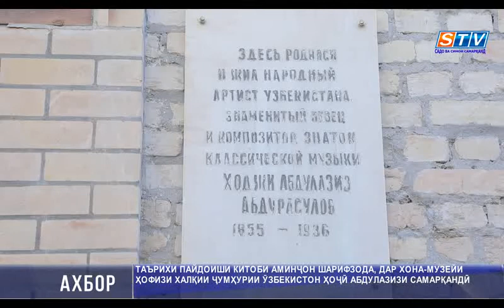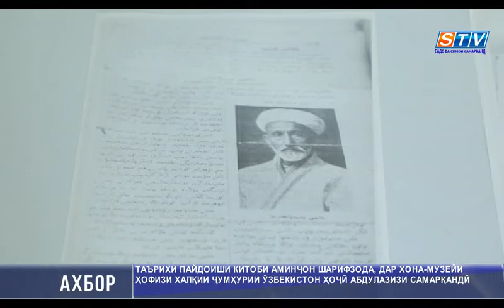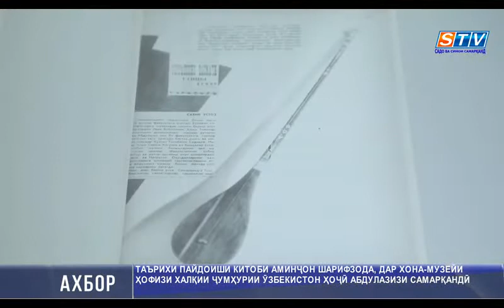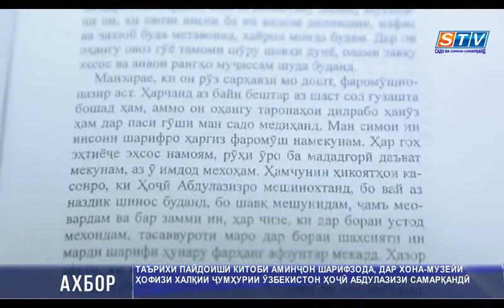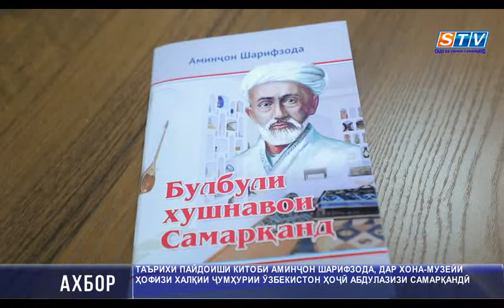Китоби навтаълиф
Дар лавҳаи навбатӣ дар бораи таълифи китоби Аминҷон Шарифзода “Булбули хушнавои Самарқанд”, ки дар бораи ҳаёт ва фаъолияти ҳофизи мардумии Ҷумҳурии Ӯзбекистон Ҳоҷӣ Абдулалзиз Абдурасулови Самарқандӣ нақл мекунад сухан меравад.